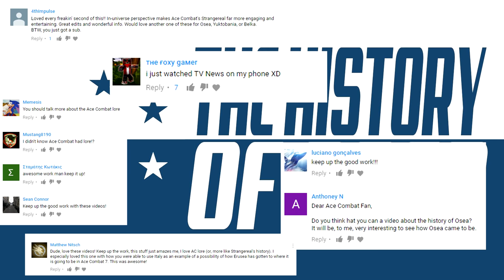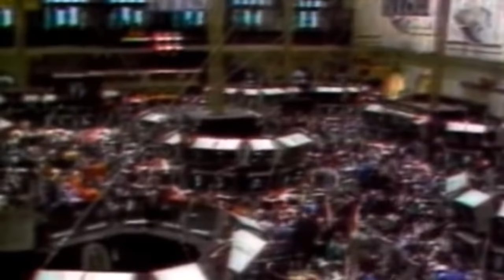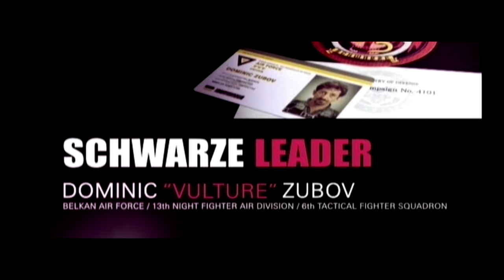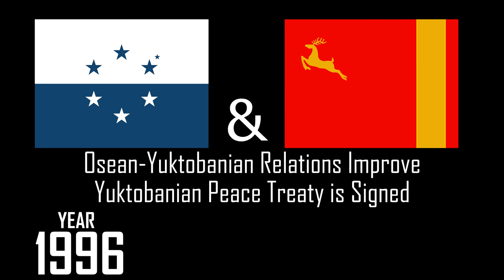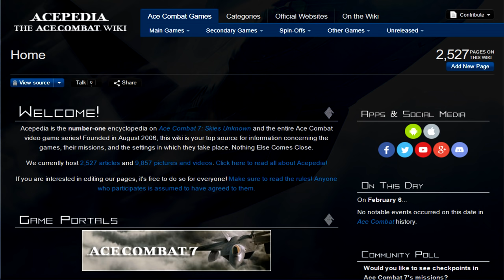The History of Osea (Part 1) - Episode #6 - Stuff About Ace Combat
Took me some weeks to plan and edit this video but here it is! I'd like to thank the staff from Acepedia and my friends who helped me adding the captions to this video.

If you enjoyed the content in the video here is a suggestion for further readings on the topics: